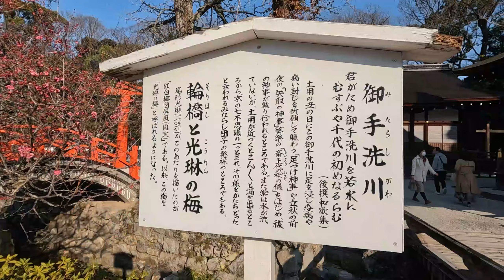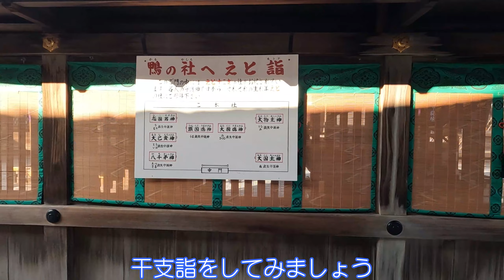【京都府京都市】下鴨神社（賀茂御祖神社）参拝【えんむすび相生社】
賀茂御祖神社（かもみおやじんじゃ）は、京都市左京区にあり。
通称、下鴨神社（しもがもじんじゃ）ともいいます。

昔からよく行く神社です。
中にある、えんむすびの相生社も人気です。